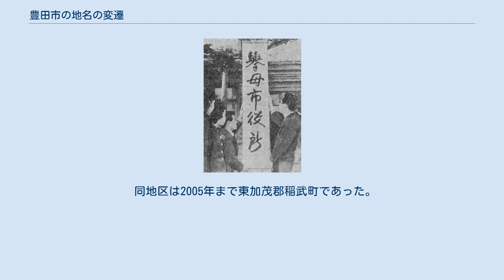豊田市の地名の変遷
愛知県の町・字の一覧記事
豊田市の地名の変遷では、現在までの豊田市内での町名・字名の変遷を地区別に記す。
 現行の町名および市内の地区については豊田市の町名の一覧を参照。
 「挙母市役所」の看板を掲げ市制施行を祝う瞬間（1951年） 1951年、西加茂郡挙母町に市制がしかれることによって挙母市として当市は成立した。
 成立当初は以下の大字が編成されていた。
 また、市制間もない1951年頃には下市場より山之手が分立している。
 1959年1月1日の豊田市への改称に際し、1959年中に以下の町名が設置された。
以下月別に列挙する。
 同時に長興寺・山之手が町名へ移行。
 同地区は1956年まで西加茂郡高橋村であった。
挙母市編入後も当分の間村制時の大字が残っていた。
編入当時の大字を以下に記す。
 豊田市改称から間もない1959年10月より高橋地区でも町名が設置されている。
以下年別に列挙する。
 同地区は1964年まで碧海郡上郷町であった。
豊田市編入後も当分の間町制時の大字が残っていた。
 1967年、上郷地区で町名が設置された。
設置された町名を以下に列挙する。
 同地区は1965年まで碧海郡高岡町であった。
 また1967年には刈谷市から大字東境の一部を編入し、その区域から大字東境が成立している。
 1968年に高岡地区で町名が設置された。
その際に成立した町名を以下に列挙する。
 ここでは猿投地区の地名のほかに1955年猿投町に編入された保見地区・石野地区の地名についても記す。
 同地区は1967年まで西加茂郡猿投町であった。
編入当時の大字を以下地区別に記す。
 1970年から町名が設置されている。
以下地区別に列挙する。
 すべて1970年に設置。
 同地区は1970年まで東加茂郡松平町であった。
 1973年から松平地区でも町名が設置されている。
現在までに成立した町名を以下年別に列挙する。
 同地区は2005年まで西加茂郡藤岡町であった。
豊田市への編入と同時に同町の大字名を継承した町名が設置されている。
 同地区は2005年まで西加茂郡小原村であった。
豊田市への編入と同時に大字大草は小原町に改称し、それ以外は同村の大字名を継承した町名が設置されている。
 同地区は2005年まで東加茂郡足助町であった。
豊田市への編入と同時に町名が設置されている。
 同地区は2005年まで東加茂郡下山村であった。
 同地区は2005年まで東加茂郡旭町であった。
 同地区は2005年まで東加茂郡稲武町であった。